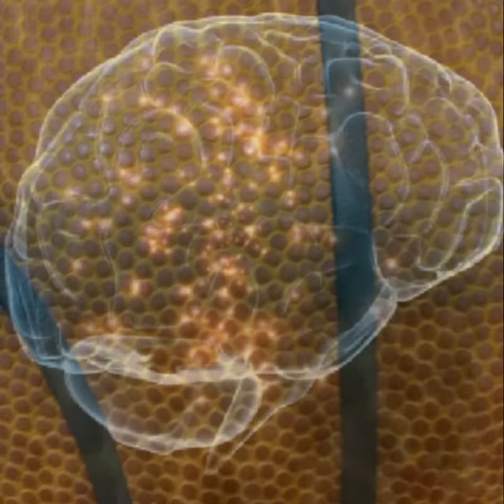Basketball Visualization/Meditation/Mantra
Quick 1 minute visualization/meditation/mantra that players can do the night before games, the day of a game, and during halftime.

Hey Ballers! Check out!

How to Excel at High School Sports:: The High School Basketball Manual (Volume... via @amazon